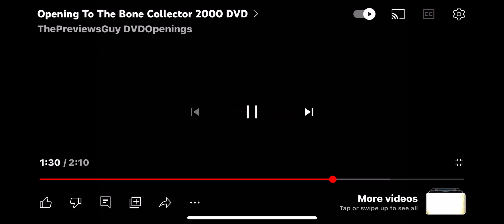Universal Pictures/Columbia Pictures (The Bone Collector)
Taken from a 2000 crime thriller film, “The Bone Collector”.